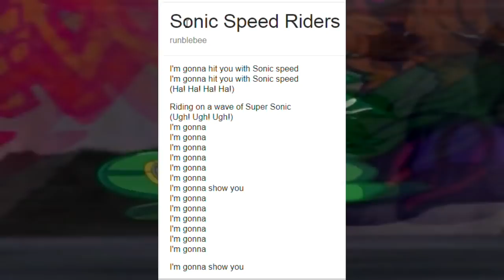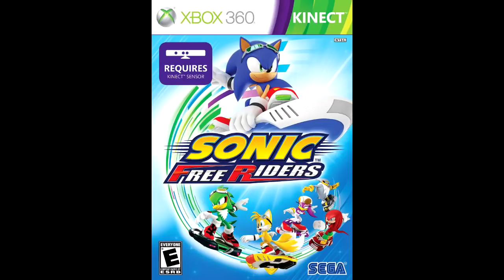Sonic Riders es de los mejores juegos de carreras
Subir este video me libero 40gbs